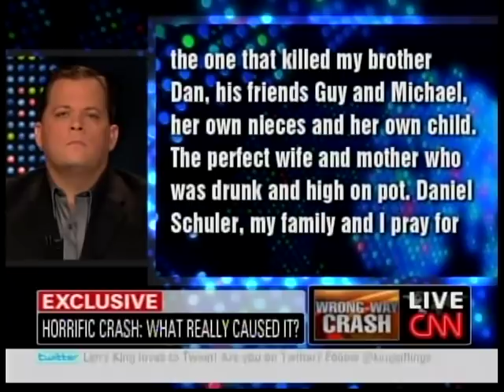Thomas Ruskin on Larry King Live - Diane Schuler Taconic State Parkway Crash - 9-23-2009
Thomas Ruskin, Security and Investigative Expert, Retired NYPD Detective and President of CMP Protective & Investigative Group, appears on Larry King Live to discuss the Diane Schuler Taconic State Parkway Crash.